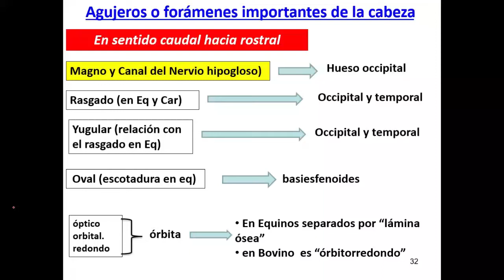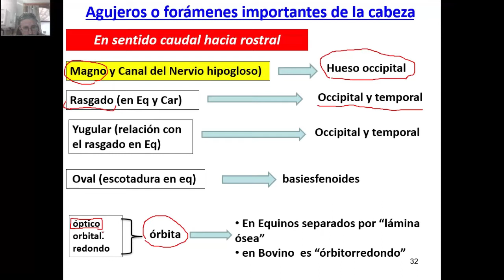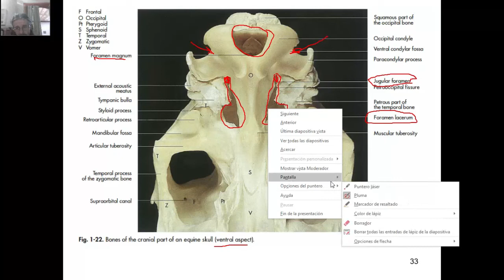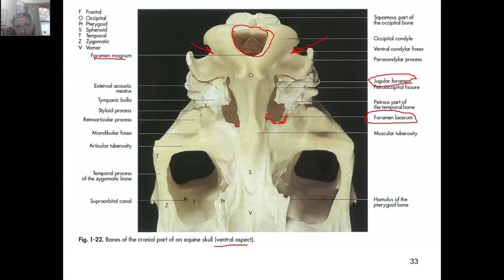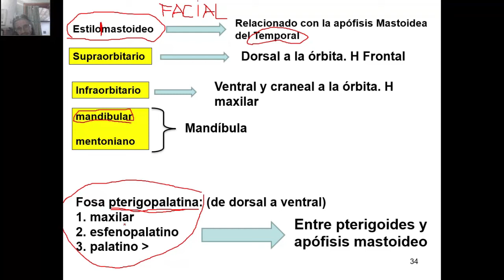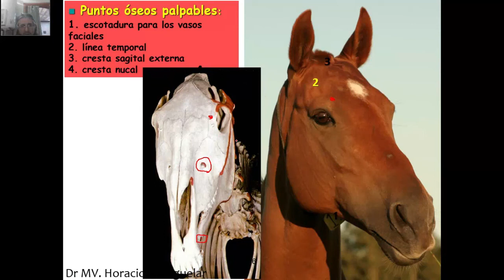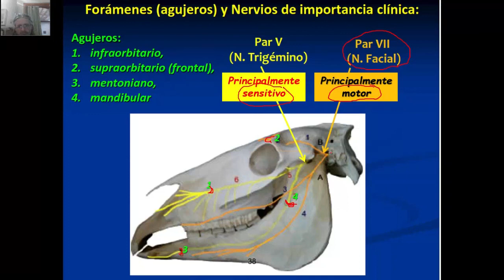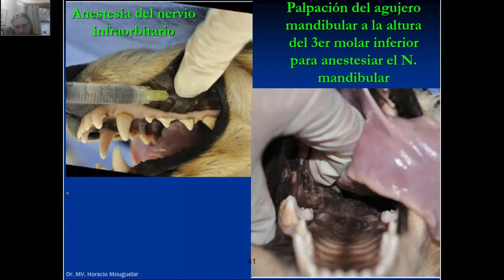Clase Agujeros (forámenes) de la cabeza de importancia clínica